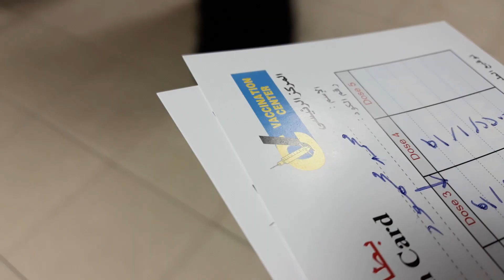خدنا الفاكسين - مش فاكسين كورونا